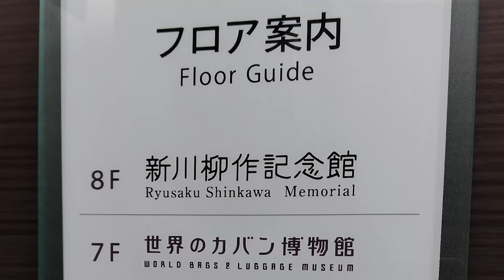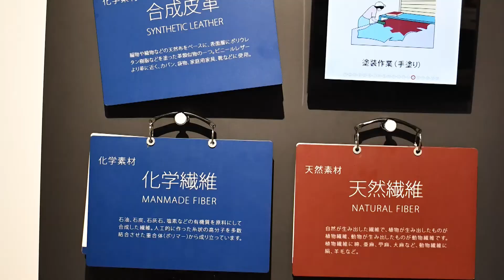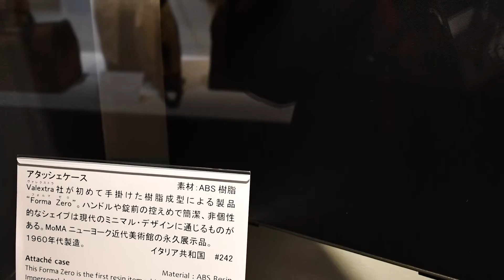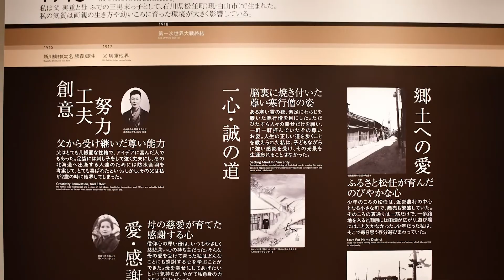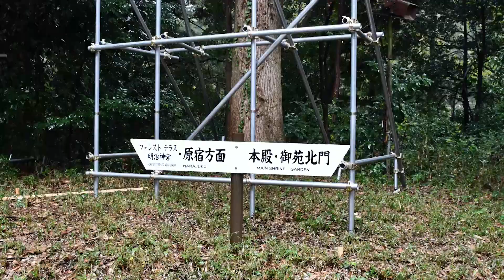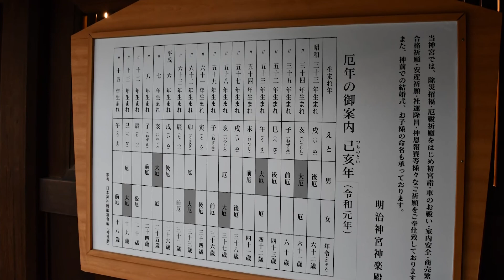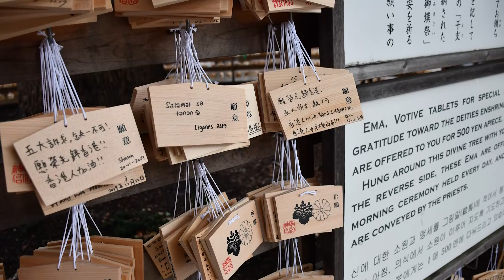G Mark Design 世界手袋博物館 | 新川柳作紀念館 | 明治神宮 | 日本東京文化參訪國際交流 | 北科大梁又文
| 日本東京文化參訪國際交流 | 世界手袋博物館 G Mark Design | 新川柳作紀念館 | 明治神宮 | 北科大梁又文 | 日本東京 | 交換學生 | 國立臺北科技大學 | 創新產品與混合實境設計實驗室 National Taipei University of Technology | Innovative Products and Mixed-Reality Design Lab

2020~2021 Tokyo, Japan Cultural Visit International Exchange | Instructor: Liang, Yo-Wen:
(持續準備中)

2020~2021 Asia-Link International Design Workshop - Innovation Design of Street Vendor (in Bangkok)  |  Instructor: Liang, Yo-Wen
亞洲聯合國際設計工作營 final - 1 - Innovation Design of Street Vendor | 設計原型和測試討論 | 泰國曼谷街道 | 台北科技大學工業設計系梁又文老師 | 日本、韓國、泰國

國立臺北科技大學工業設計系 | 創新產品與混合實境設計實驗室
Department of Industrial Design, National Taipei University of Technology | Innovative Products and Mixed-Reality Design Lab